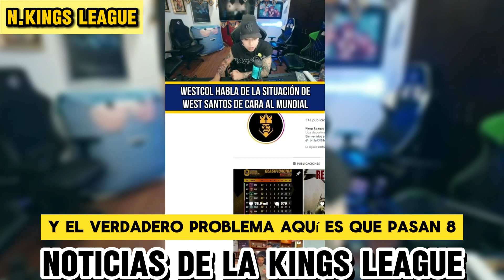🚨¡¡Westcol PASA por una SITUACIÓN COMPLICADA!!😲